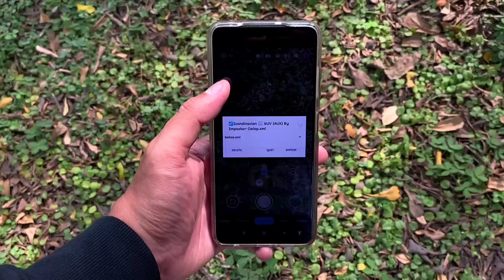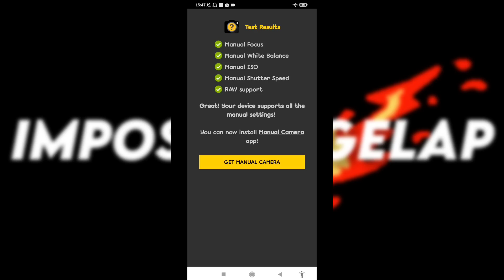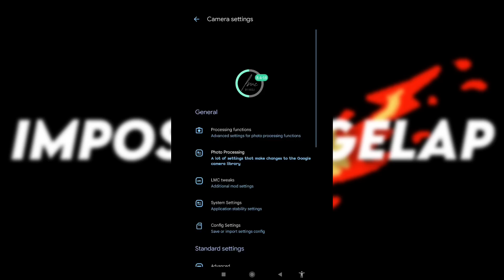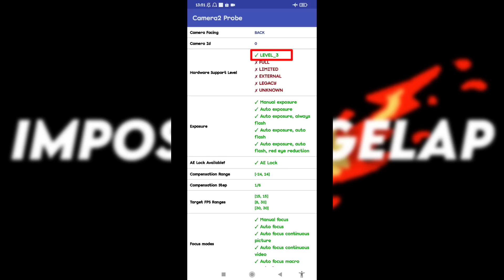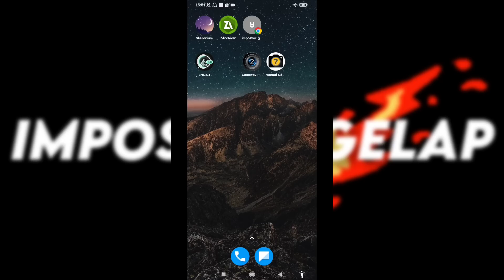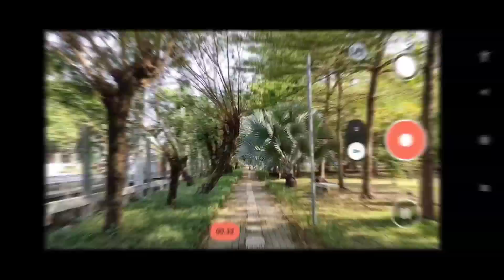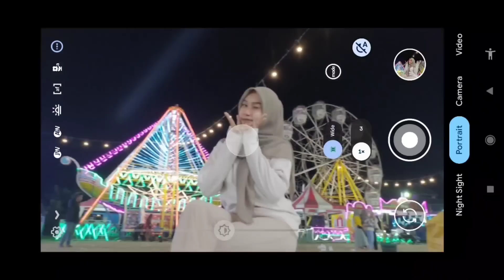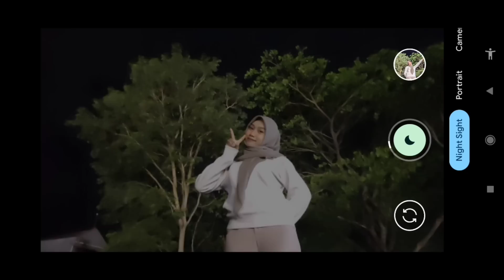Foto Malam Jadi Jernih, Pakai ini‼️Gcam Lmc 8.4 Config Skandinavia Video stabil & bisa Cinematic 🔥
SPECIAL REVIEW APLIKASI KAMERA ANDROID GCAM LMC 8.4 R18 DENGAN CONFIG TERBARU BY IMPOSTOR GELAP PASTINYA

Thanks to :
Hasli Developer